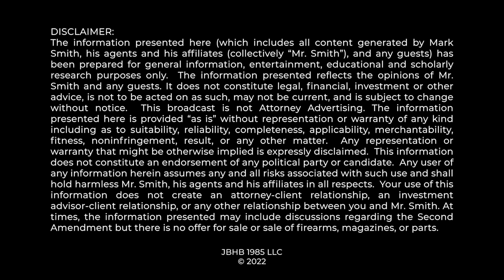HUGE CASE: Why AFFIRMATIVE ACTION is Crucial For Gun Rights...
The Supreme Court is fixing prior errors of legal precedent and is now doing so with Racial Preferences. 2A Advocates must understand all the various aspects of constitutional law and Supreme Court strategy to protect our right to keep and bear arms.

0:00 Other Cases Are Important
1:02 Case Background
2:08 14th Amendment Explained
4:09 Harvard is Different
5:55 How This Was Allowed...
8:10 California v Bakke
11:37 Grutter v Bollinger
13:34 Why You Should Care...
14:55 Thank You!